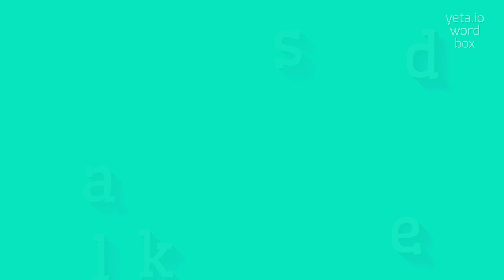How to say "stalked"! (High Quality Voices)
Watch in this video how to say and pronounce "stalked"!